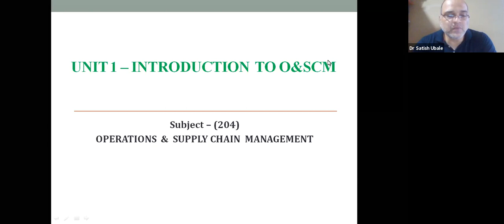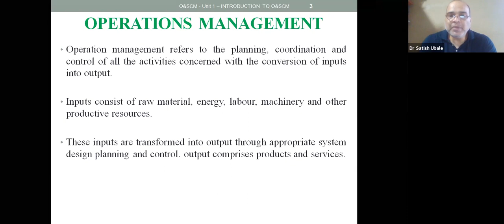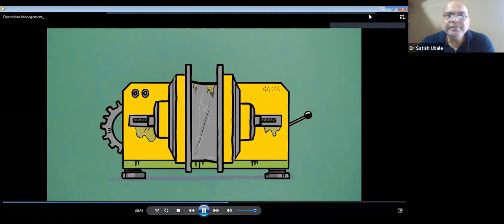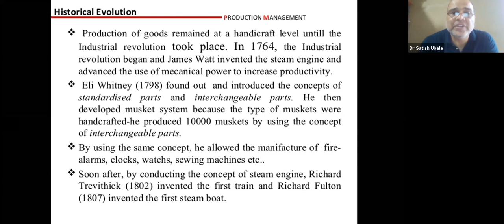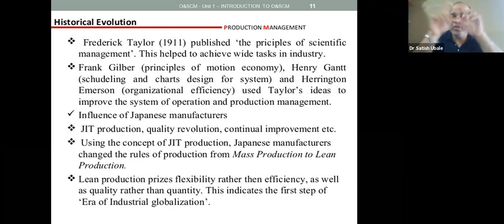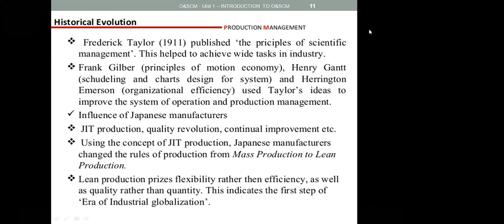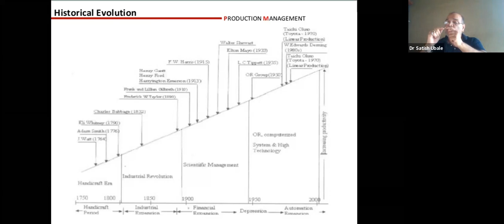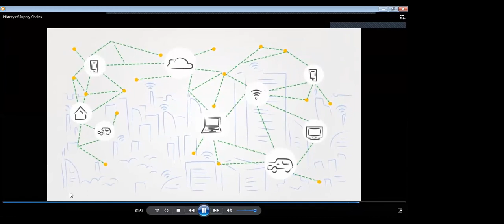OSCM Day-1 Online Lecture